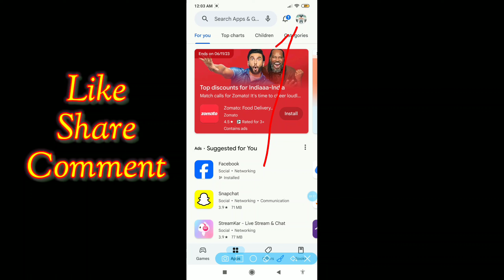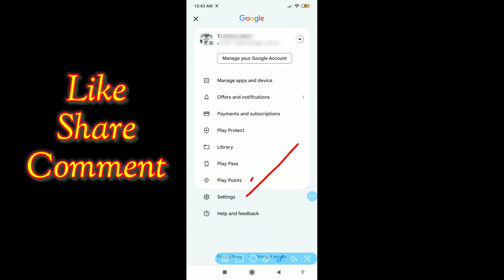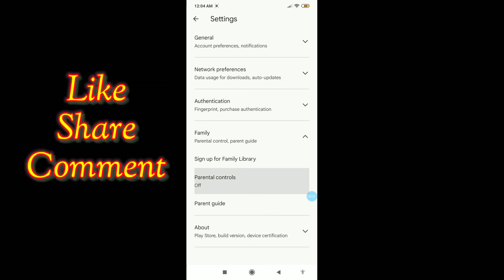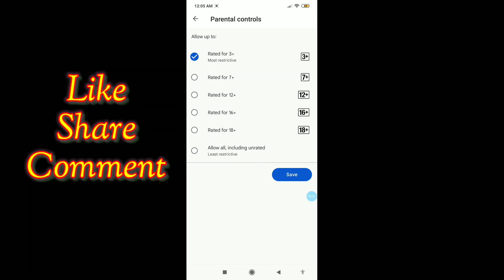Google Play Store App Me 18+ Ads Band Kaise Kare | How To off 18+ Ads in Play Store | 100% Working 😱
18+ ads problem tamil,
18+ ads problem malayalam,
18+ ads problem kannada